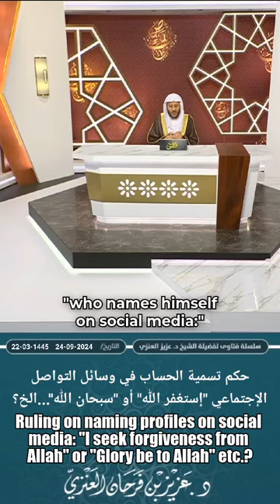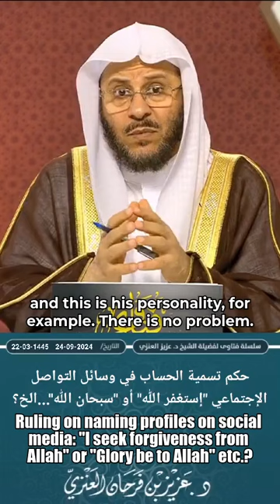Ruling on naming profiles on social media: "I seek forgiveness from Allah" or "Glory be to Allah"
حكم تسمية الحساب في وسائل التواصل الإجتماعي "إستغفر الله" أو "سبحان الله"...الخ؟